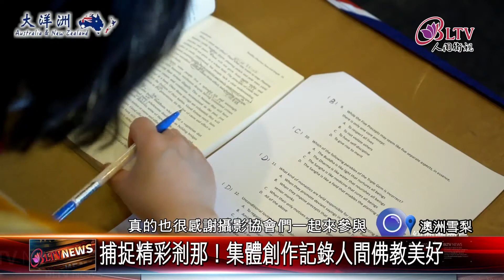20211112 為自己鼓掌！雪梨協會頒獎表揚佛光人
為了給予佛光人鼓勵，國際佛光會雪梨協會辦理雲端頒獎典禮，針對今年度佛學會考以及攝影比賽表揚獲獎優秀者，感謝佛光人集體創作記錄下人間佛教美好瞬間，希望大眾持續發心修持，活出歡喜人生。